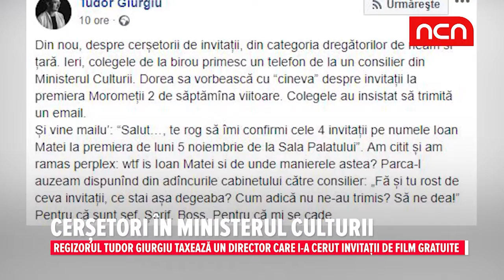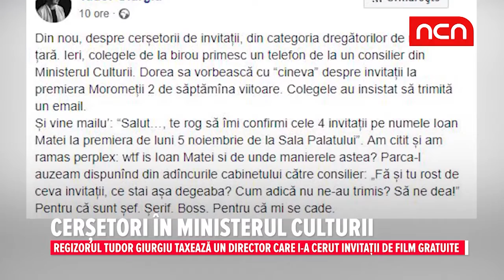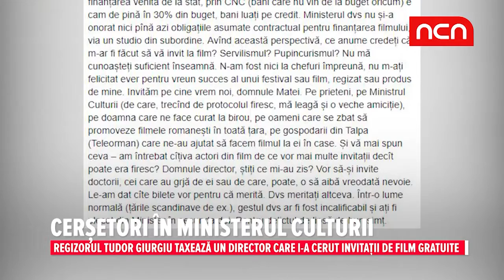Cerșetori în Ministerul Culturii